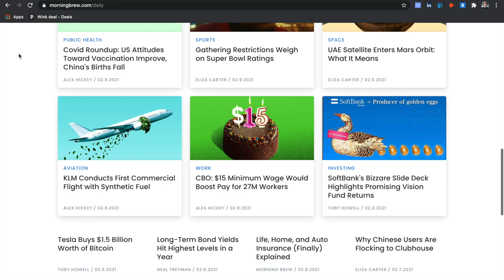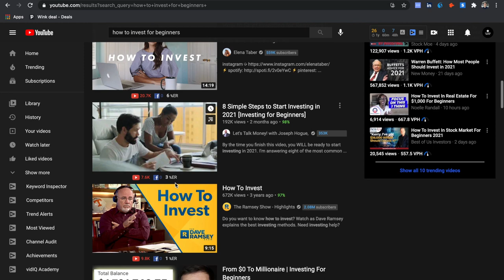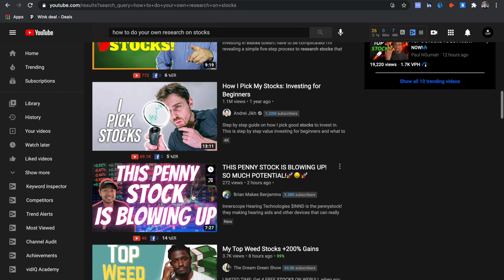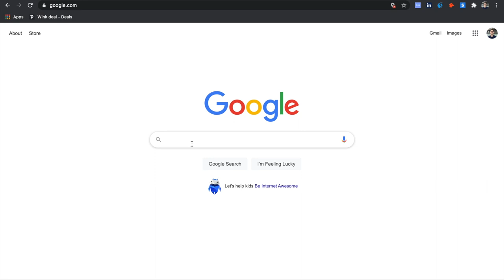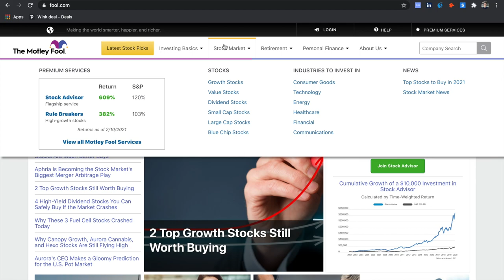How To Be An Informed Investor! (FOR BEGINNERS) | The Singing Investor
Would you consider yourself to be an informed investor? Where do you get your information from when it comes to the news and the stock market? In today's video, I'll be talking about 5 free resources I use to stay up to date so I can make more educated decisions on investing my own personal money.

Question: What resources do you use to stay informed?

Timecodes:
0:00
1:00 - Morning Brew
1:47 - Robinhood Snacks Daily
2:30 - YouTube
3:40 - Yahoo Finance
4:27 - The Motley Fool